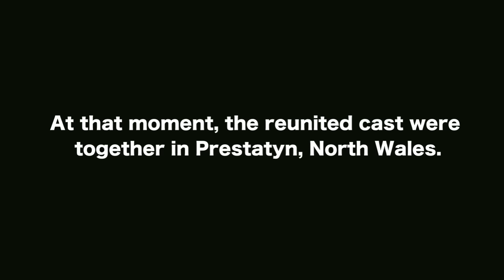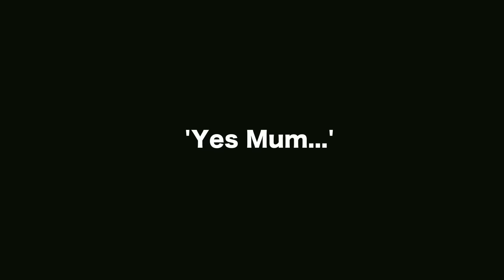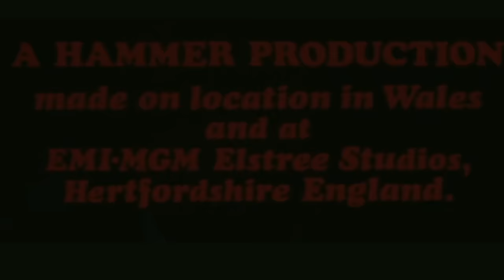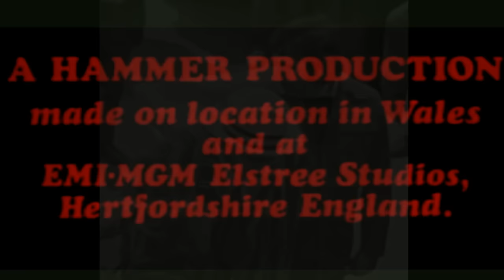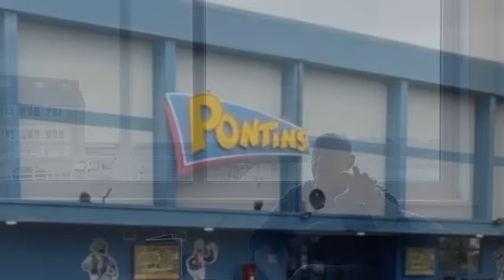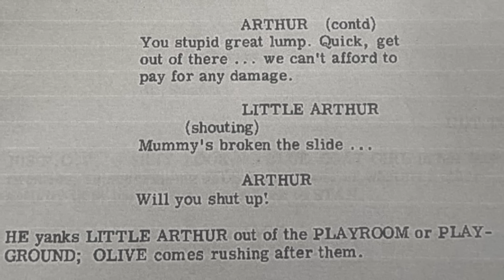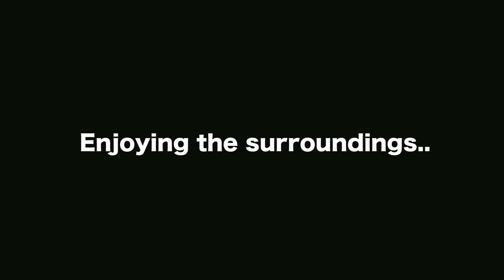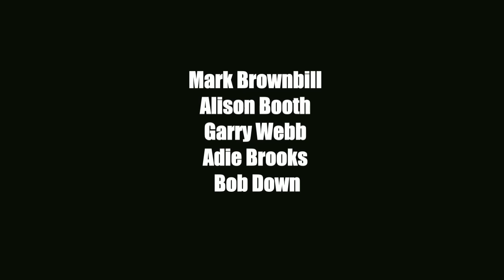Looking back - Holiday on the Buses at 50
Five decades on, celebrating the milestone anniversary of a spin off film from one of the most loved sitcoms in British history. Holiday on the Buses accumulated a huge following and to this day, the film is still lodged firmly in so many hearts.